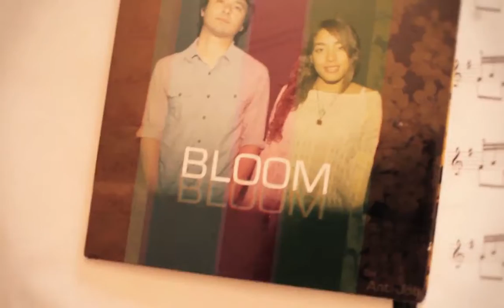Amanda Jones - Fingertip Maestro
Amanda Jones of "The Anti-Job" checks out Fingertip Maestro for iPad.

Song "Miss You" by The Anti-Job